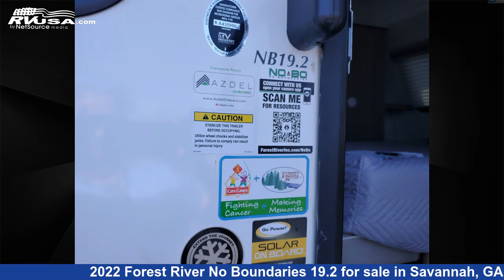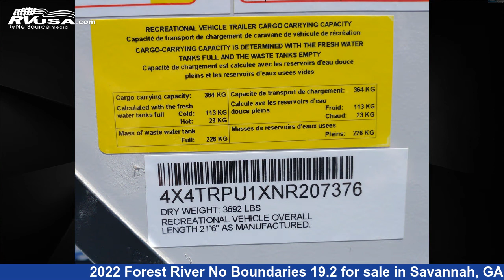Phenomenal 2022 Forest River No Boundaries Travel Trailer RV For Sale in Savannah, GA | RVUSA.com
This 2022 Forest River No Boundaries 19.2 is a Travel Trailer RV. It is located in Savannah, GA 31419 and is offered for sale by Travelcamp of Savannah. This New Forest River Is 21' 0" in length and features sleeps 2.The unloaded weight of this 2022 Forest River No Boundaries 19.2 is 3609 lbs.